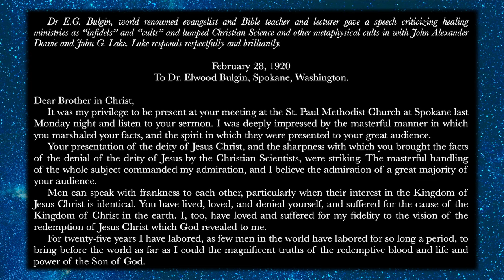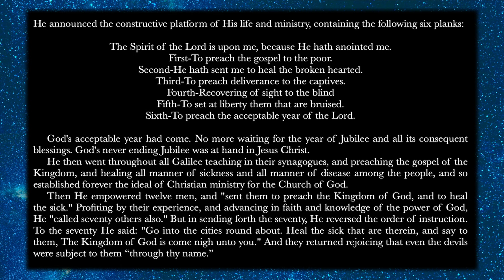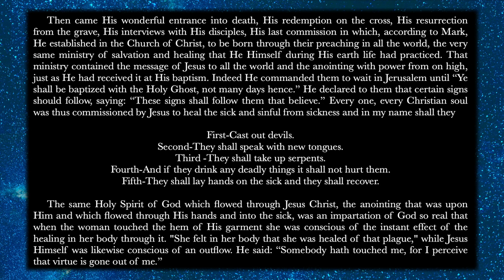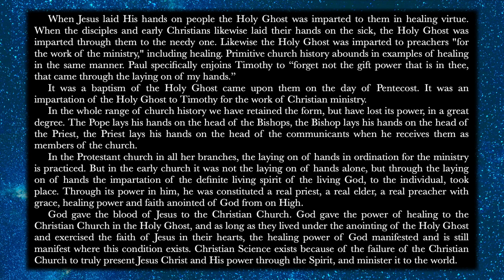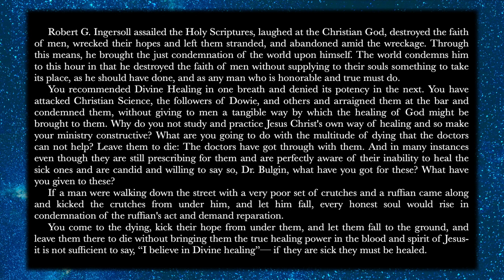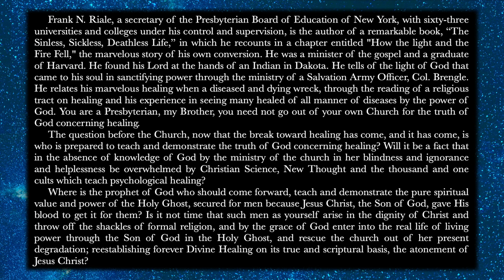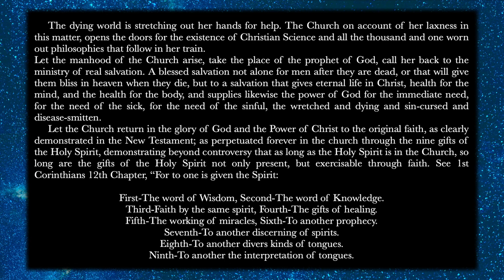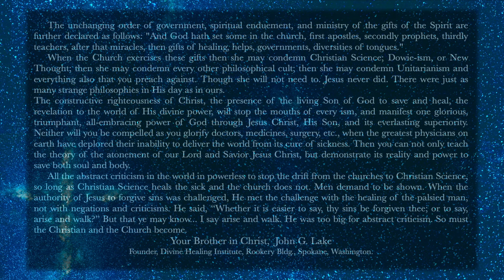John G Lake gets CALLED OUT & Responds in 1920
John G Lake responds to a famous BIble teacher who called him out by name in a big meeting--and John G. Lake was in the meeting!. How did He respond?